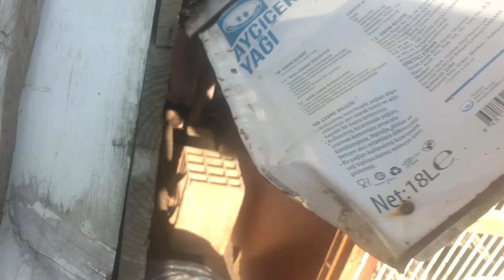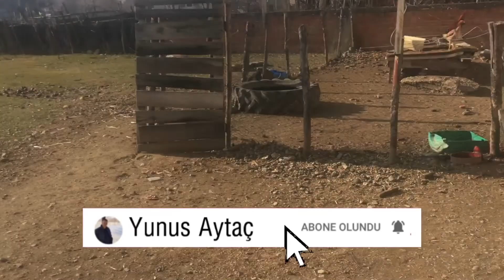TAVUKLAR SOGUKTAN YUMURTAYI KESTİ ( there is a siberian cold chickens cut the egg )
Yem fiyatları artınca tavuklarda yumurtayı kesti